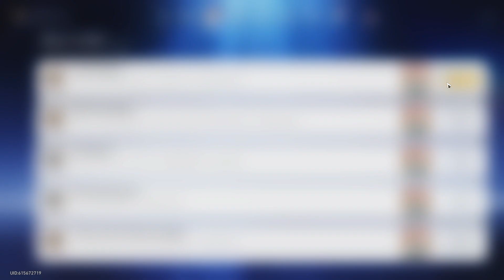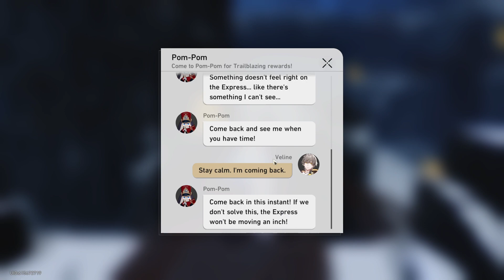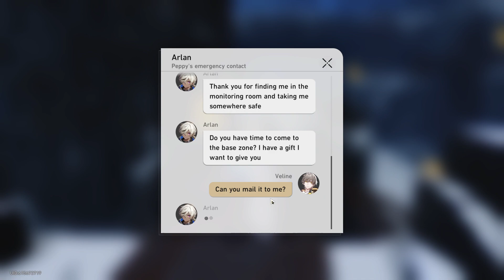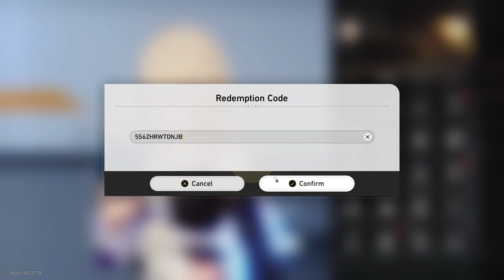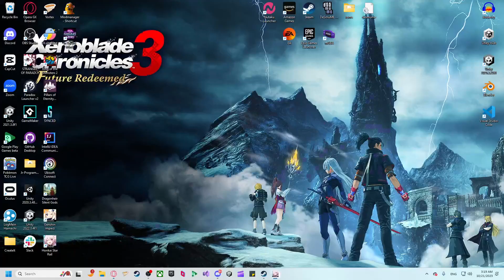HONKAI: STAR RAIL // Session 2: Sad, Cold Lil World